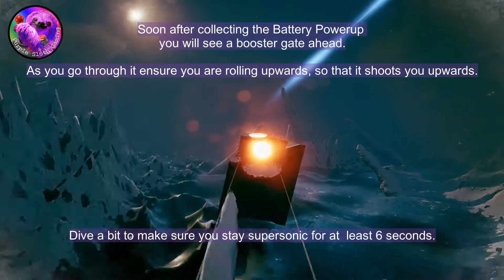EXO ONE - T Minus Barrier Break Obias III - Achievement / Trophy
Purple Sloth Gaming Merch, Mugs, Stickers available :)
RED BUBBLE - T-Shirts, Hoodies, Mugs, Stickers, Prints etc
1) CHOOSE YOUR DESIGN
2) CHOOSE YOUR PRODUCT
(I FOUND MY XL HOODY SMALL FITTING, SO RECOMMEND ORDERING A SIZE UP IF WANT IT LOOSE FITTING)